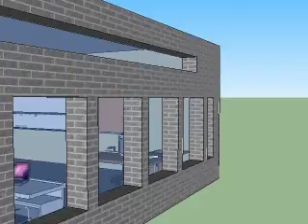3d Modern day classroom